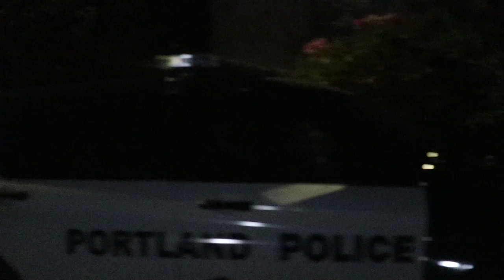COPS RESPOND TO A DV CALL